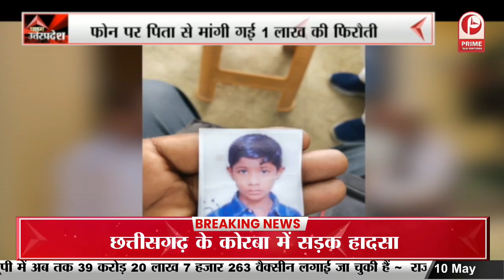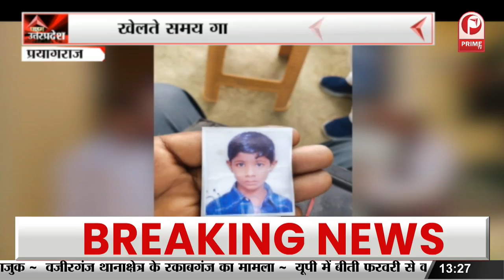Nikay Chunav को लेकर आबकारी विभाग अलर्ट || Prime Tv